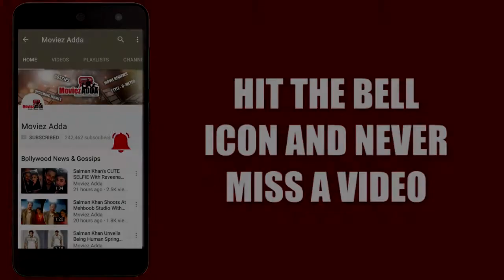Salman's TUBELIGHT Trailer On 24th May | Kabir Khan